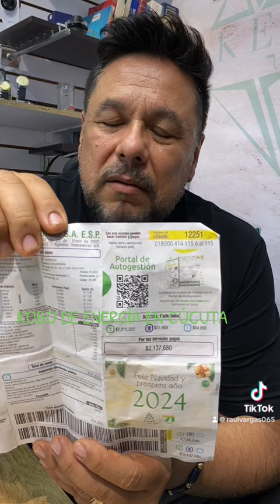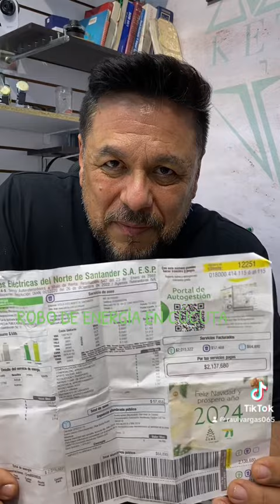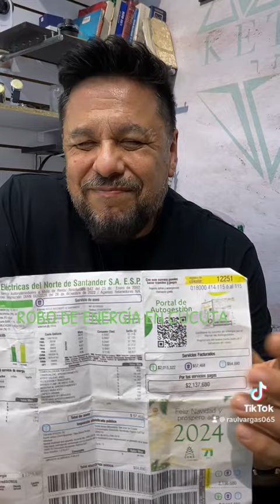Centrales eléctricas Cúcuta y su facturación. ( ayúdame a denunciar )